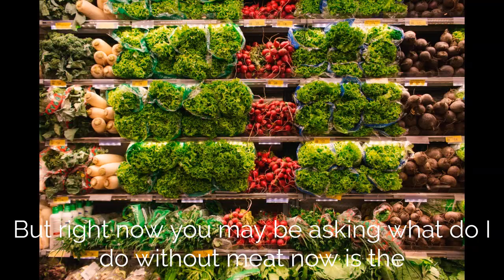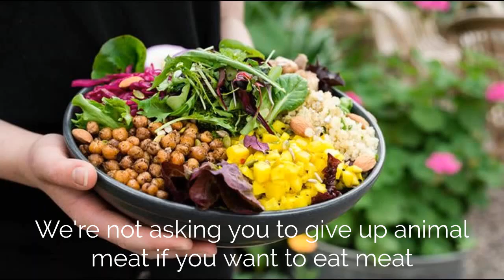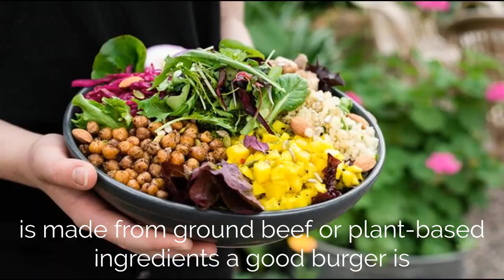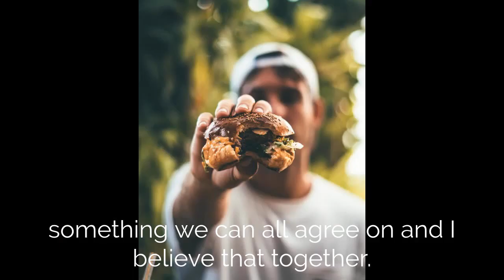Meat Shoratged In America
Now is the time to try plant-based protein. Made from simple ingredients you know, Lightlife
plant-based meat is as nutritious as it is delicious. And you can find the products in your grocer’s meat case.

To be clear, I’m not against the animal meat industry. I believe we’re all trying to solve the same complex challenge: how to feed Americans during this pandemic. But I do believe no diet should be entirely dependent on animal meat. That’s why Lightlife is committed to delivering plant-based protein throughout the country to ensure as many people as possible have access to the food they need.

Attributted to
Photo by Edward Jenner from Pexels
Photo by Alexander Isreb from Pexels
Photo by Clem Onojeghuo from Pexels
Photo by Matheus Cenali from Pexels
Photo by Dana Tentis from Pexels
Photo by Nina Uhlíková from Pexels
Photo by Trinity Kubassek from Pexels
Photo by Valeria Boltneva from Pexels
Photo by Daniel Frese from Pexels
Photo by Kate Trifo from Pexels
Photo by Jack Sparrow from Pexels